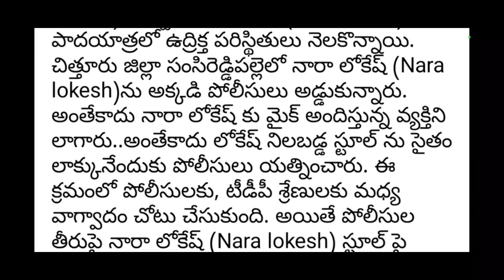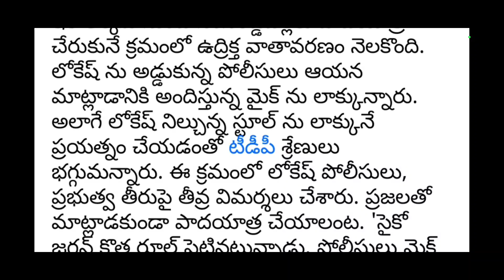TDP Lokesh yuvagalam paadayathra